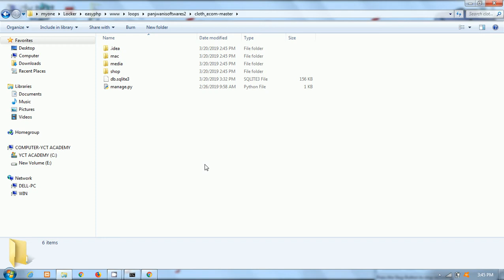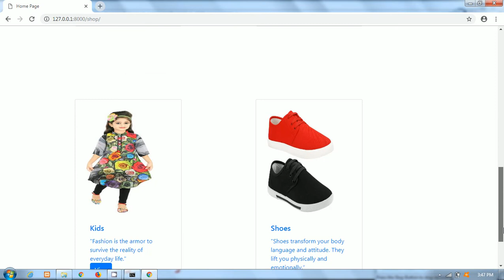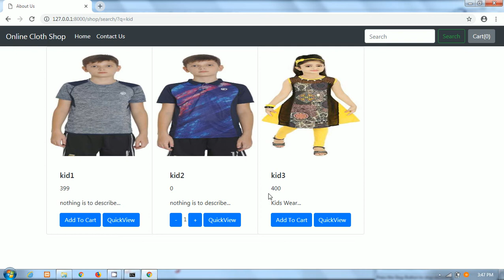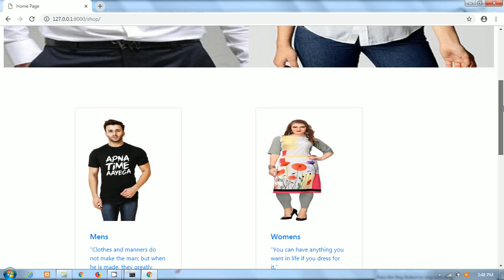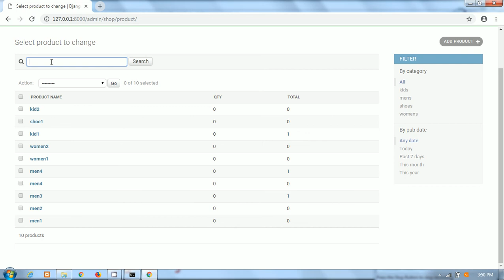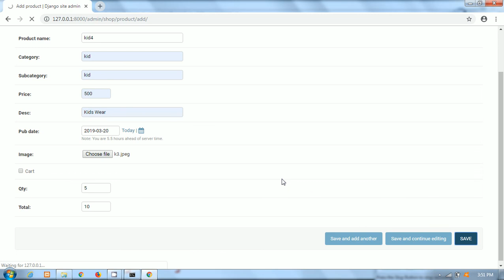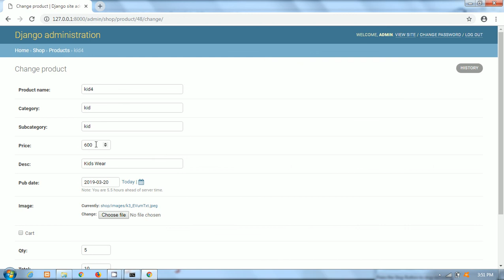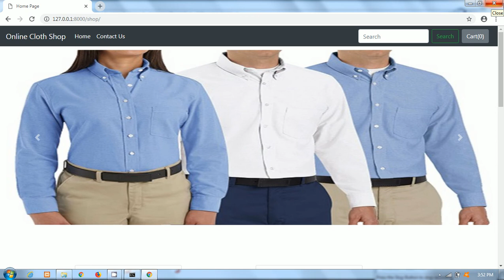Python Django Sqlite Project | Online Cloth Shop | YCT Academy